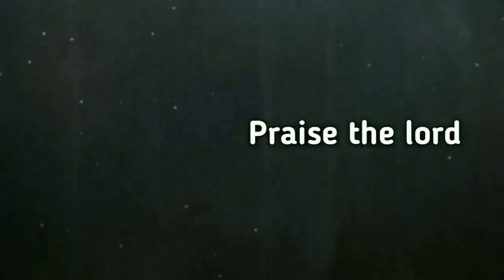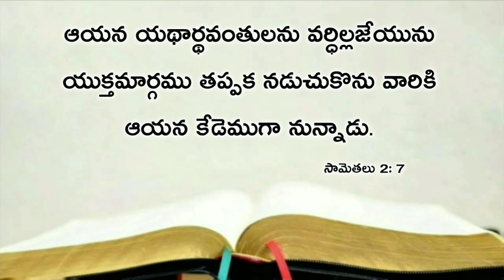Today's promise 02.04.2020